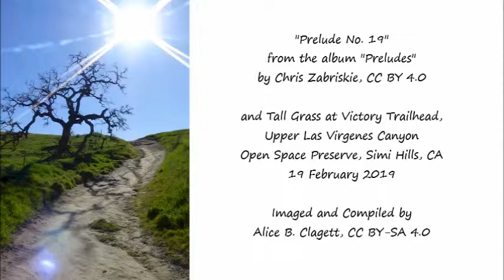The Music of Chris Zabriskie and Tall Grass at Victory Trailhead . Compiled by Alice B. Clagett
Filmed on 19 February 2019; published on 9 June 2019
Dear Ones,

Full Title: The Music of Chris Zabriskie and Tall Grass at Victory Trailhead, . Imaged, Narrated, and Compiled by Alice B. Clagett

CREDITS: “Prelude No. 16” from the album “Preludes" by Chris Zabriskie, CC BY 4.0, and Scenes from Victory Trailhead, Upper Las Virgenes Canyon Open Space Preserve, Simi Hills, CA, 19 February 2019; Imaged, Narrated, and Compiled by Alice B. Clagett, CC BY-SA 4.0.